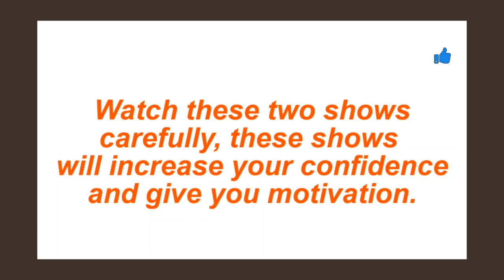Motivation for Students | Must Watch TV Shows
These two TV shows are very very useful for every student. Please don't miss it just watch it.

Video Credits: Sonyliv | MX player